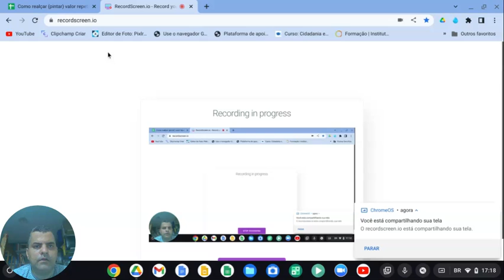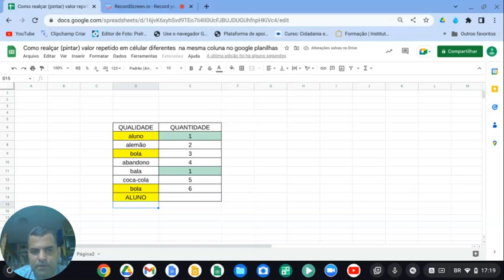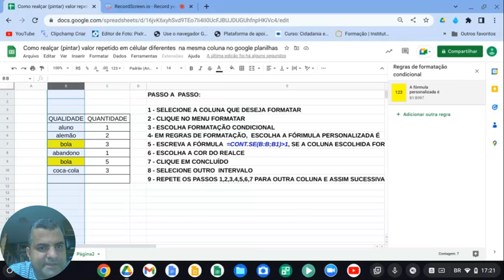Planilhas aula 07 Como realçar pintar valor repetido em células diferentes na mesma coluna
Fórmula
= CONT.SE(B:B;B1) MAIOR QUE 1

Significado: Formate condicionalmente pintando as células que possuem o mesmo valor
Significado: Pinte as células que se repetem mais de uma vez na mesma coluna